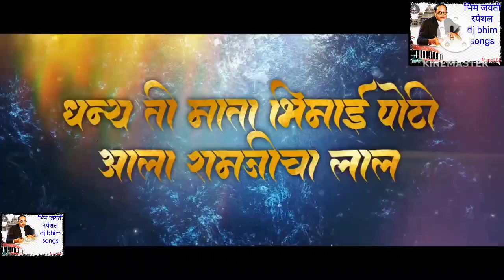bhim jayanti song.# jay bhim song#dj bhim song#trending bhim song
jay bhim song, dj bhim song, latest bhim songs

new jay bhim dj song
baba aaheb ambedkar song
bhim jayanti
nonstop bhim dj song
# udharnya tarnya janmala bhima bhim song
remix dj bhim song
bhim buddha song
vairal dj bhim song
instagram vairal bhim song
facebook vairal bhim song
whatts app vairal bhim song
bhim song
babasaheb ambedkar jayanti
latest bhim songs
bhim jayanti 2024 song
Heart touching Manoj

# Jay bhim